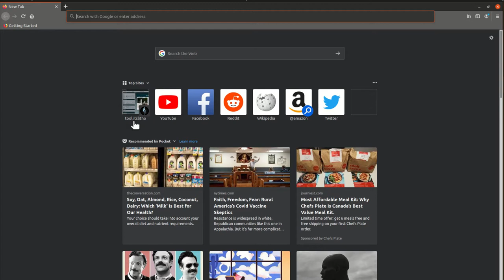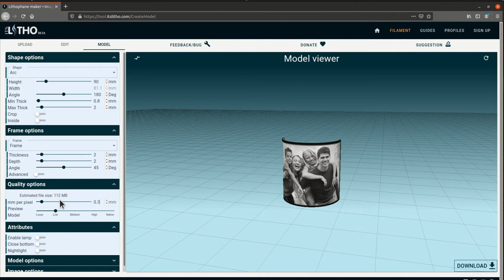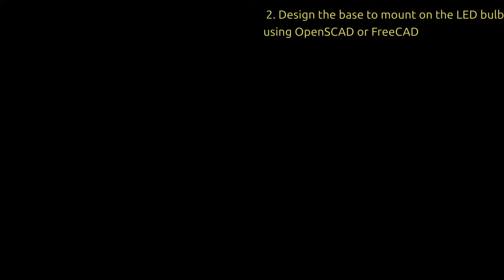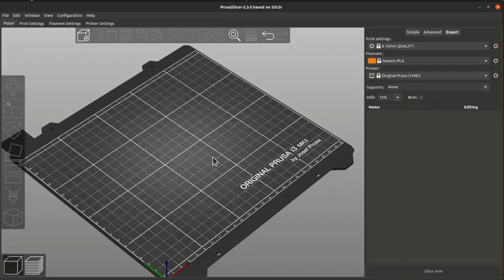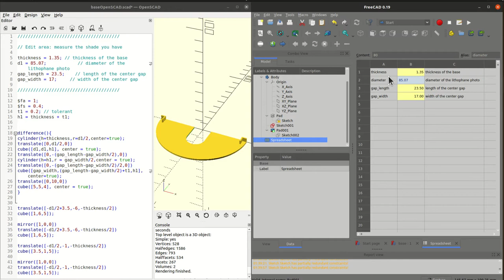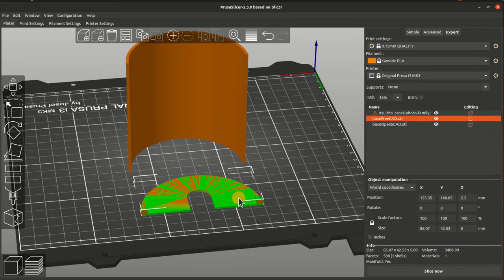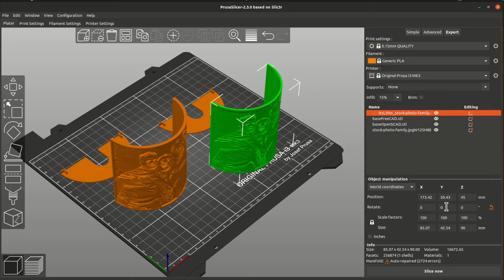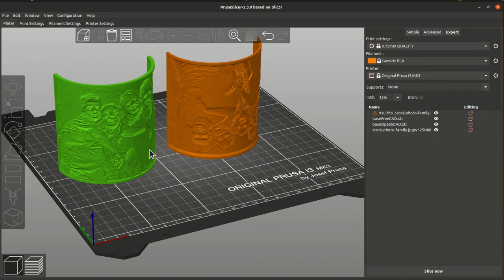Cheapest color lithophane nightlight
This video shows you how to turn a 2$ nightlight into a colorful customised lithophane nightlight.